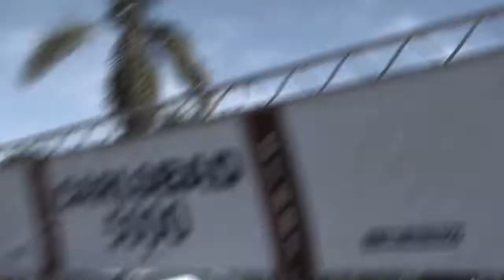2011 Carlsbad 5000 Winner 29 and Under - Sergio Gonzalez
Watch 2011 Carlsbad 5000 29 and Under winner Sergio Gonzalez break the tape.  Sergio won with a time of 14:36.